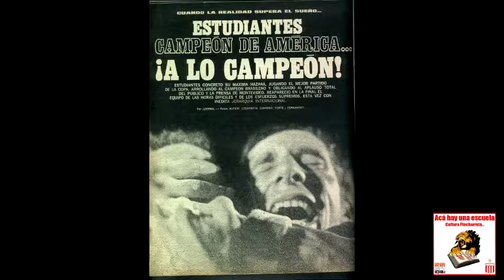Acá hay una escuela - El recuerdo de la obtención de la Copa Libertadores 1968